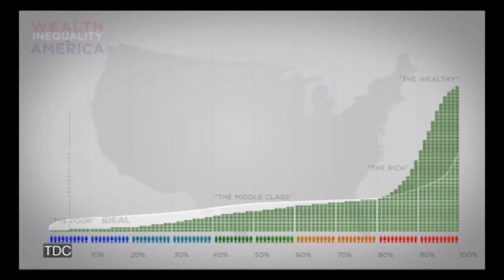Survival of the Fittest "Evolve or Perish, Grow Up or Die"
A compilation of powerful quotes, put together in a way that artistically communicates the choice humanity currently has; to either "evolve or perish."